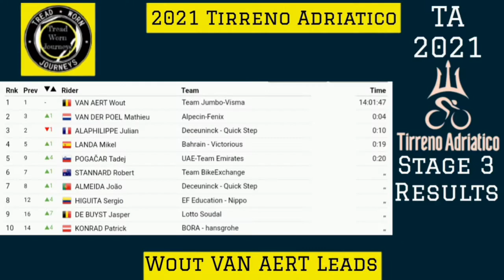Mathieu van der Poel Wins | 2021 Tirreno-Adriatico | Stage 3 | Sprint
Mathieu van der Poel Wins.
2021 Tirreno-Adriatico, Stage 3 Results.

Mathieu van der Poel from Netherlands and team Alpecin-Fenix wins his first stage at year's Tirreno-Adriatico.

van der Poel was quoted saying "I really wanted to win a stage, that’s why I was a bit frustrated with myself yesterday when I made a mistake. I’m really glad to win today’s stage. I was really happy to take the win, especially after the team did an amazing job today to close the gap to the first group. Wout (van Aert) immediately reacted to it (the late attack from Zdenek Stybar (Deceuninck-QuickStep). Otherwise it could have been dangerous. I think I made the right decision, and just followed. It was a really hard sprint, it went uphill a bit, and after such a long stage it hurt."

Wout Van Aert (Jumbo-Visma) finished second and Davide Ballerini (Deceuninck-QuickStep) was third.

** Update: Caleb EWAN, Lawson CRADDOCK, Tom BOHLI and Nathan HAAS have abandoned the race.
Photos / Images:

Giro d'Italia.
getty images
getty images sport
getty sport
Procyclingstats.com
Sporza.be
Belga.com
Classification

1. Wout Van Aert (Bel) Jumbo-Visma14:01:47
2. Mathieu van der Poel (Ned) Alpecin-Fenix 0:0:04
3. Julian Alaphilippe (Fra) Deceuninck-QuickStep 0:0:10
4. Mikel Landa Meana (Spa) Bahrain Victorious 0:0:19
5. Tadej Pogacar (Slo) UAE Team Emirates 0:0:20
6. Robert Stannard (Aus) Team BikeExchange
7. João Almeida (Por) Deceuninck-QuickStep
8. Sergio Higuita Garcia (Col) EF Education-Nippo
9. Jasper De Buyst (Bel) Lotto Soudal
10. Patrick Konrad (Aut) Bora-Hansgrohe

Music
2. Splice app (GoPro)

Upcoming events.